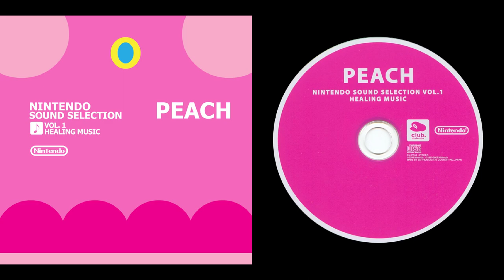07. Fairy's Fountain (The Legend of Zelda: Ocarina of Time)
Soundtrack: Nintendo Sound Selection Vol. 1: Peach (Healing Music).
Composer*: Koji Kondo, Kazumi Totaka, Kenta Nagata, Shinobu Tanaka, Hajime Wakai, Kenji Yamamoto, Toru Minegishi.

*Notes:
Composed by:
Kenji Yamamoto (1)
Koji Kondo (2,3,7,8,9,10,11,19,21,22,26)
Hajime Wakai (4,5)
Kazumi Totaka (6,13,15,17,23)
Kenta Nagata (12,14,24,25)
Shinobu Tanaka (16,20)
Toru Minegishi (18)

Tracks 23-26 are live performances by:
23: Kazumi Totaka (guitar, piano, bass)
24: Hajime Wakai (alto saxophone), Kazumi Totaka (vibraphone), Kenta Nagata (guitar)
25: Toru Minegishi (melodica), Shinobu Tanaka (piano), Kenta Nagata (bass), Totakeke (guitar)
26: Koji Kondo (cello), Asuka Ohta (piano)

Games
Metroid Prime: 01
Super Mario 64: 02, 03, 26
Pikmin: 04, 05
Yoshi's Story: 06
The Legend of Zelda: Ocarina of Time: 07, 08, 10, 11
The Legend of Zelda: The Wind Waker: 12, 21, 24
Wave Race 64: 13
Animal Crossing (Doubutsu no Mori): 14, 16, 18, 25
Doubutsu no Mori e+: 15, 17
Shin Onigashima: Zenpen: 19
Super Mario Sunshine: 20
Super Mario Bros. 3: 22
For the Frog the Bell Tolls: 23

**Despite being sourced as Majora's Mask, the track's origin is from Ocarina of Time.